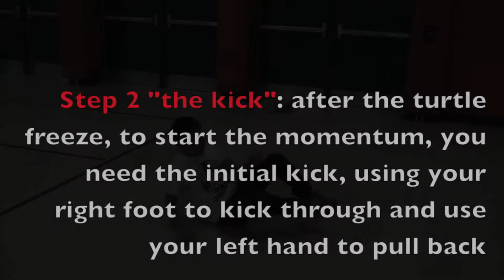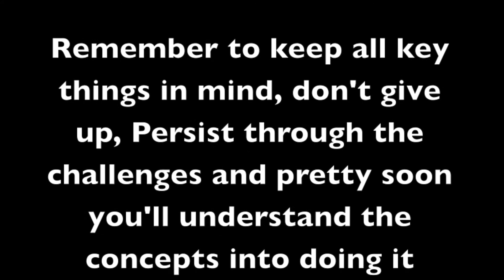Breakdance Podcast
In Homestead's Multimedia classes, students explore a plethora of multimedia software to produce creative and entertaining animations, videos, music, games and other forms of productive tech-related outlets.